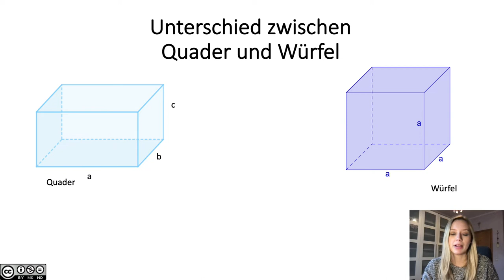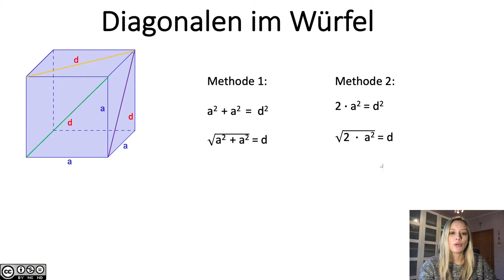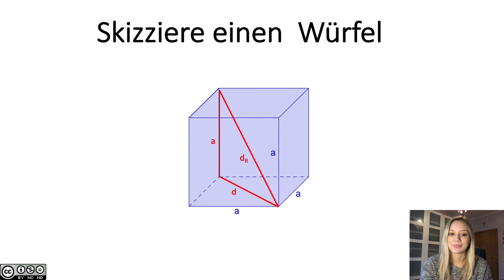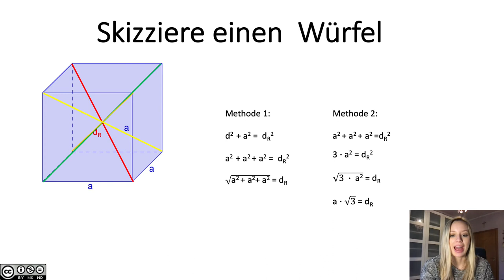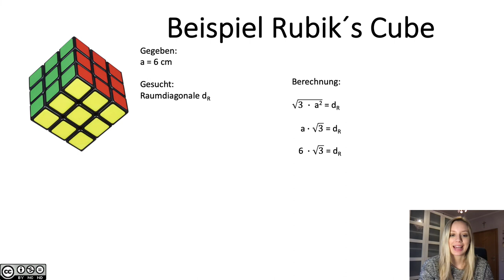Satz von Pythagoras im Raum - Raumdiagonale Würfel BASIC II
Satz von Pythagoras im Raum - Raumdiagonale